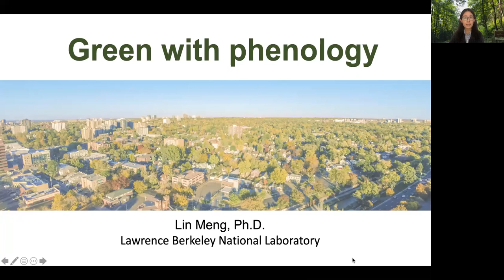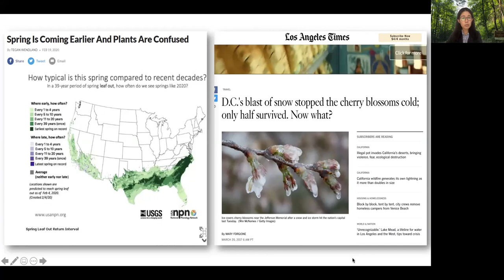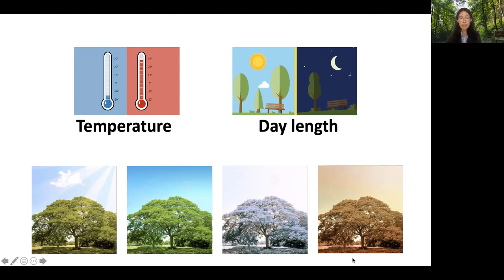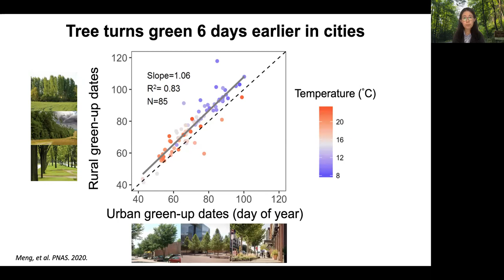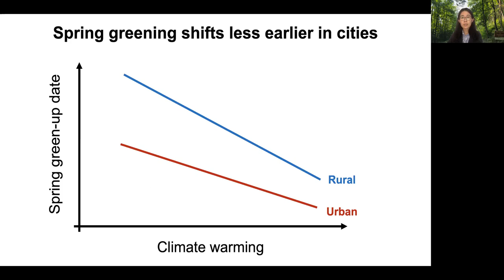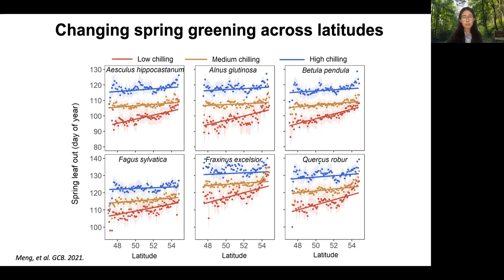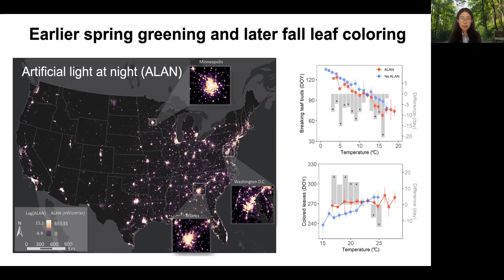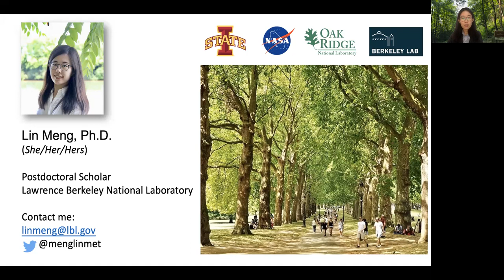Lin Meng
Lin Meng. Green with phenology; Warmer and brighter cities trick
trees into thinking spring arrives earlier. Science & SciLifeLab Prize for Young Scientists
. Humanistiska Teatern, Uppsala. December 8, 2021